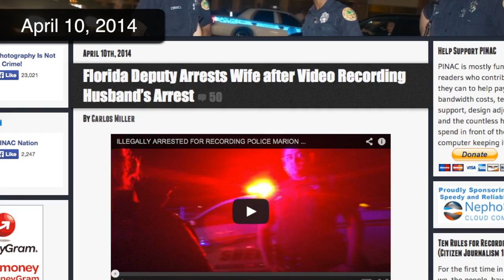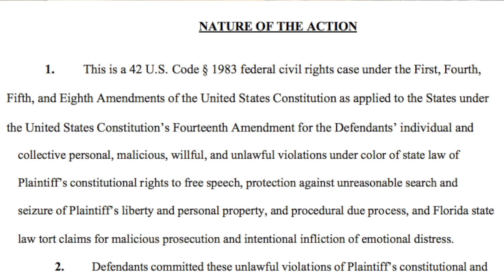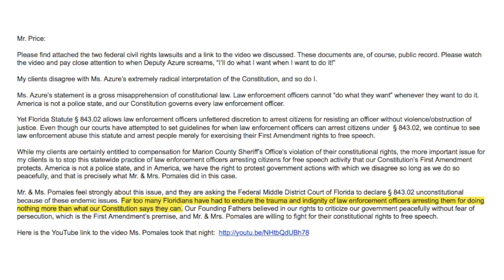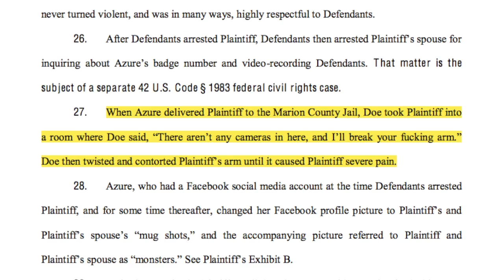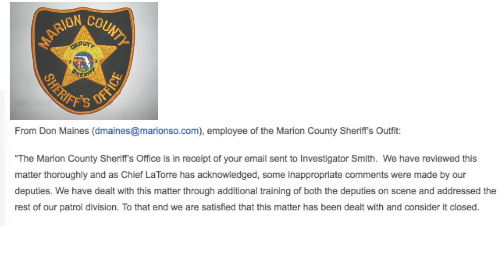Transparency Proves Key for Marion County, FL Couple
Sharing is caring! Much love to those of you who help this content make the rounds. Ideas have consequences.

KNOW YOUR RIGHTS SUMMIT
Ocala, Florida - August 09, 2014
(connect with Marion County Cop Block for updates!)

MARION COUNTY SHERIFF'S OUTFIT
Aggressors: Lisa Azure, Thomas Newbanks, Jarrett Leedy

RELATED CONTENT
Marion County FL Rights Violation by Sheriff's Dept. by Jace Pomales, posted April 08, 2014
Kidnappers & Accomplices Don Badges of Marion County Sheriff's Outfit by Pete Eyre, posted May 03, 2014